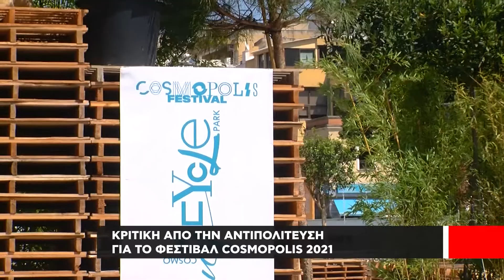Κριτική αντιπολίτευσης για το Cosmopolis 2021